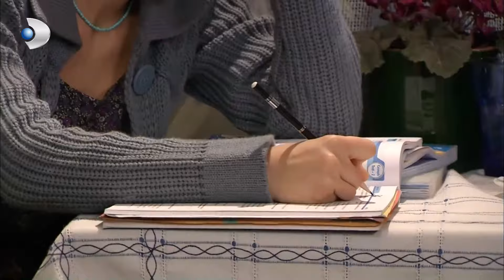¡Su ex amante amenaza a Mukaddes! - Fatmagül Español